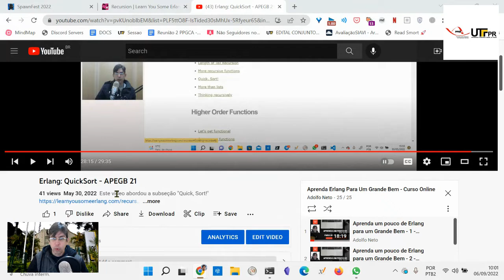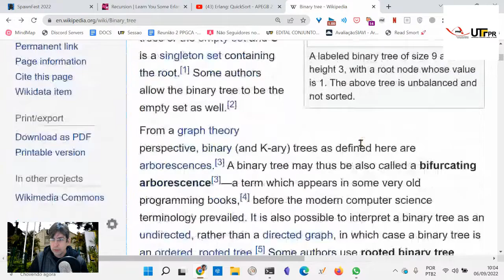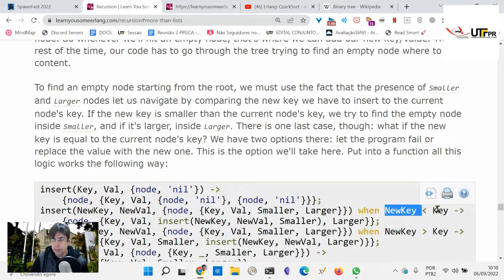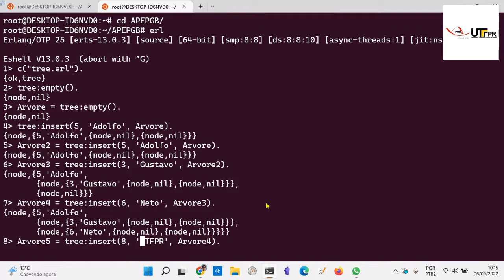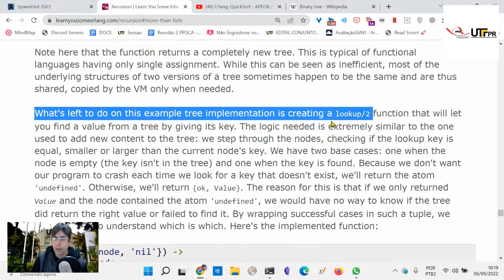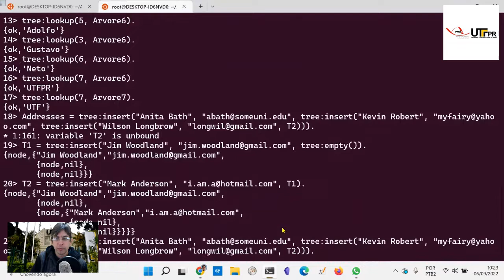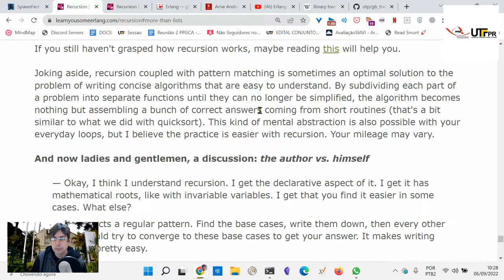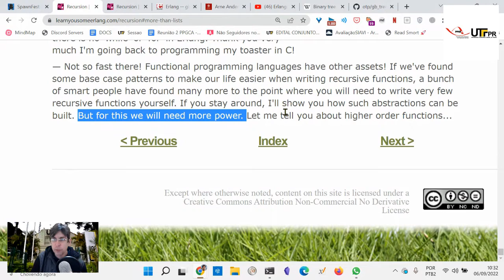Erlang: Mais do que Listas - Implementando Árvores Binárias - APEGB 22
Este vídeo abordou a subseção "More than lists"

Este vídeo faz parte da playlist "Aprenda Erlang Para Um Grande Bem" que segue o livro Learn You Some Erlang for great good! de Fred Hébert